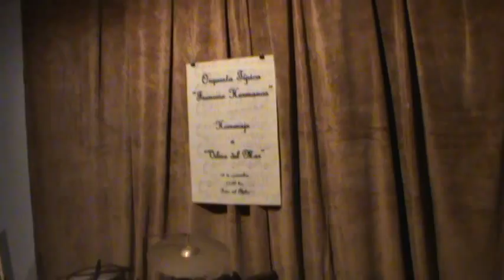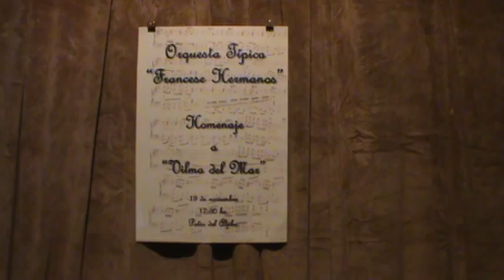Entrega del acordeón a piano de Vilma Del Mar al Museo Pampeaño Chascomús